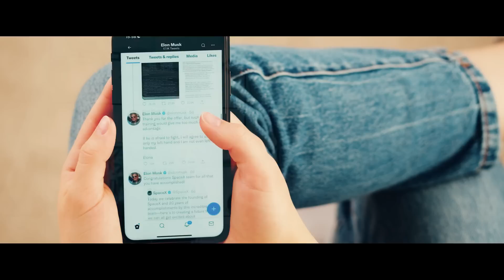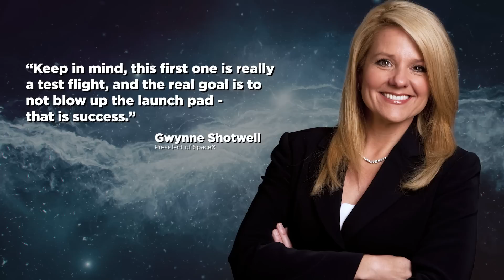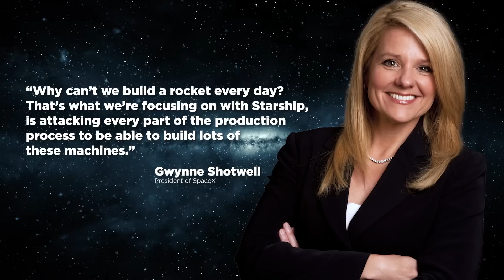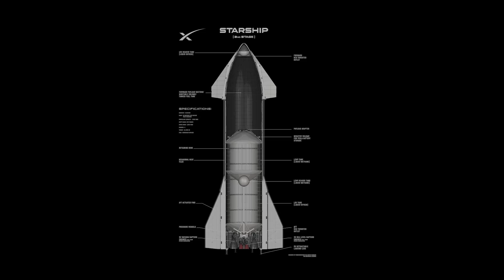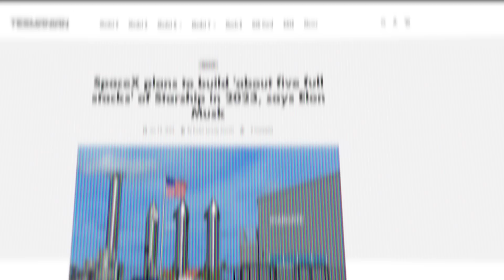How SpaceX Will Build One Starship Every 24 Hours!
Last Video: NASA Reveals Major New Lunar Gateway Update!